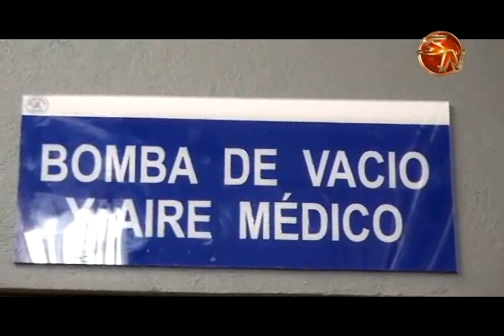En noviembre esperan concluir varios proyectos de modernización en el Hospital Escalante Pradilla